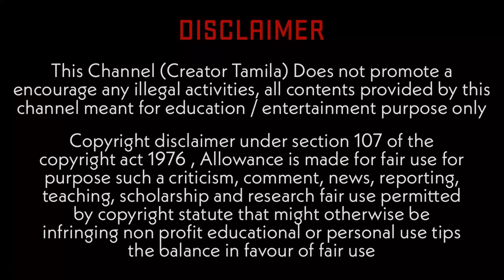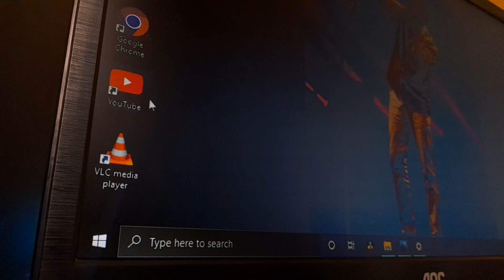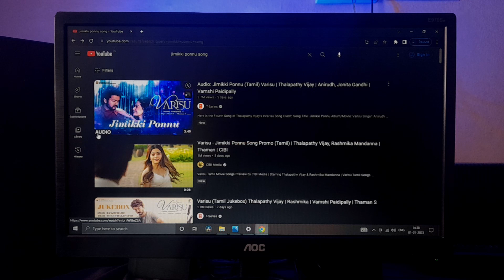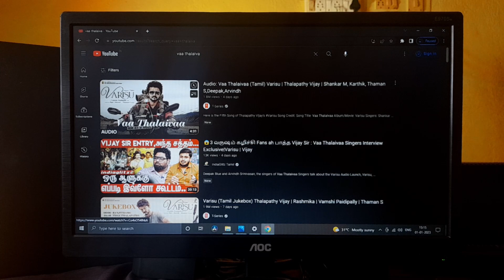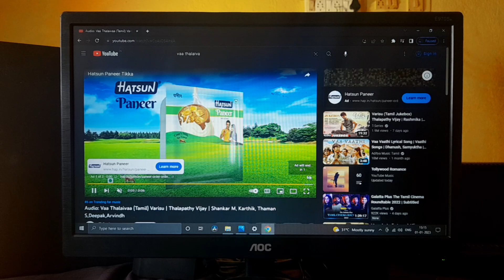Jimikki Poonu Va Thaliva Song Recation ❤️ New Year Special Thalapathy Vijay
Goo With Thalapathy Vijay Speech🔥
Have yaa Wonderful Year ⚡

Official link